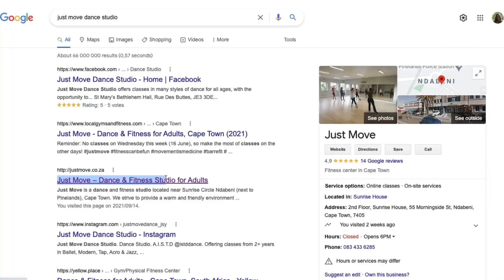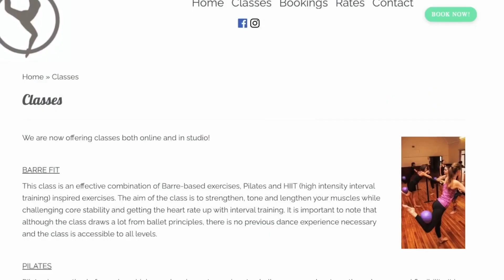What Nobody Tells You About Starting Ballet As An Adult...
I tried adult ballet and this video answers the question as to whether you can start ballet as an adult. My mom and I attempt adult ballet classes with two ballet instructors who not only have a passion for the art form but also a heart for anyone attempting adult ballet for beginners.

Debbie runs classes throughout the week and still performs occasionally as a freelance dancer. Although she has specialized in teaching Classical Ballet, she uses her dance knowledge to create classes that work the entire body safely and effectively, enabling people to achieve strength, flexibility, and better posture.

I think ballet is such a fun dance workout. How about you?

Debbie guided us with when would be the best time to buy adult ballet shoes. We did our class in socks which were great for complete novices. Who knew adult ballet could be so much fun?